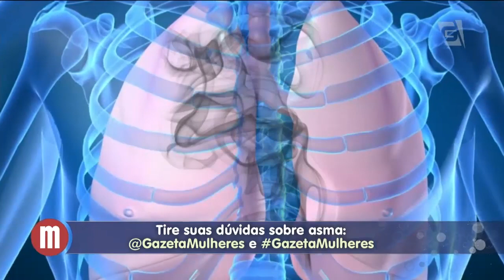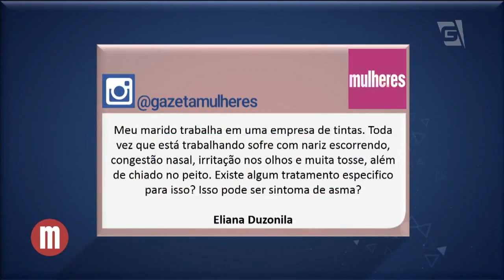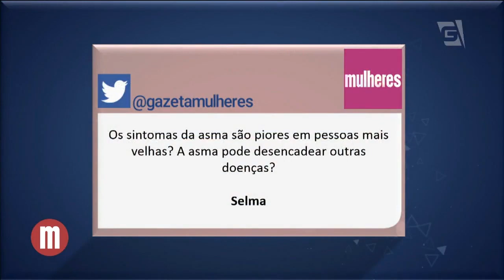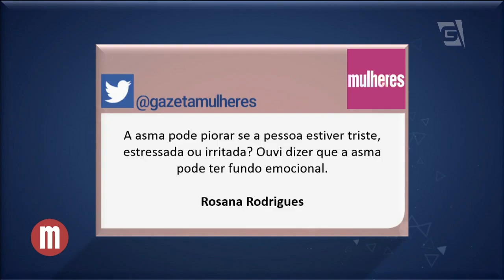Asma - Saúde - Mulheres (11/07/16)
A qualidade do ar só piora, e com isso, as pessoas cada vez mais têm doenças respiratórias. Para falar do assunto, o Mulheres conversa com o pneumologista Oliver Nascimento.